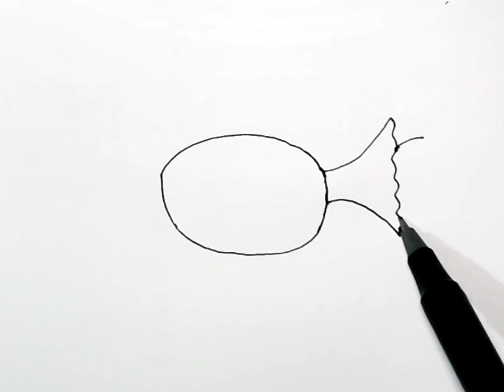Draw cute Candy 🍬🍬🍬🍭 Drawing for kids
Easy drawing